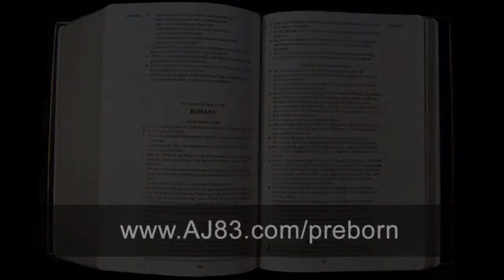How To Evangelize A Baby In The Womb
You should be proclaiming the gospel to your children even before they are born. How do I do that? Proclaim the gospel to a baby in the womb?

Mommy's tummy is not soundproof.  Babies hear everything that is going on around their mother.  You proclaim the gospel to your preborn by thinking and living in obedience to God.  Husbands, love your wives... wives and husbands be kind, forgiving, and gentle toward each other. In other words... live like Christians...  and your baby will know it.